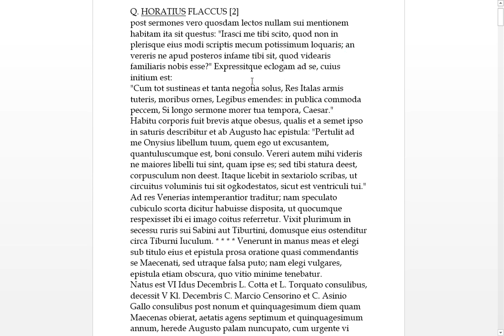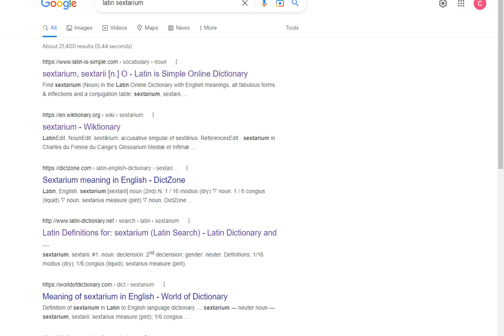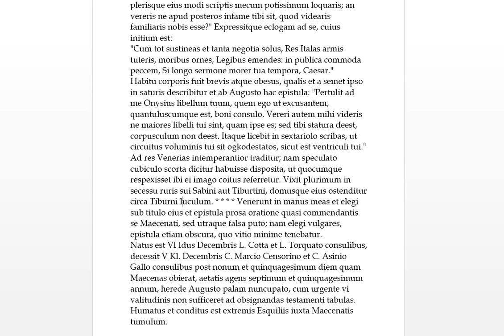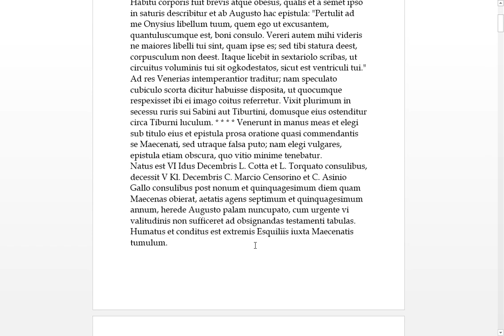Suetonius Horace 2 Latin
[downloads]

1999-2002 BA (hons) University of Newcastle, NSW
My teachers were:
The golden ass : probably Hugh Lindsay
de deo socratis : Harold Tarrant
Tacitus : Godfrey Tanner
Q. Curtius Rufus Alexander : Elizabeth Baynham
 And some other teachers and other Latin texts.